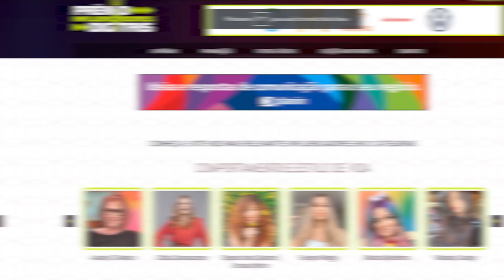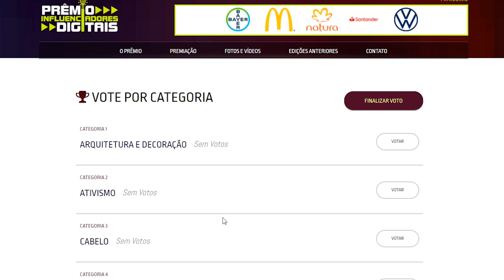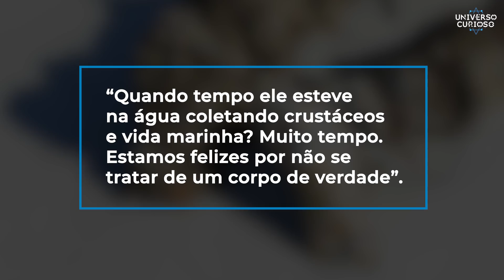Eles encontraram algo ASSUSTADOR na praia!